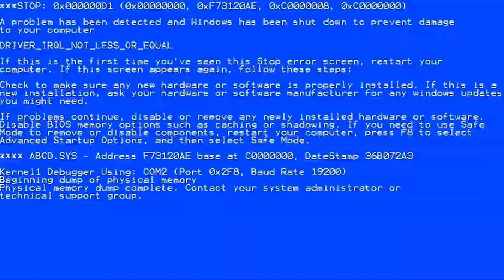จะเป็นอย่างไรเมื่อมี 30 TNT "ทำลายล้างโลก" ใน Minecraft? (Even More TNT) | Minecraft รีวิว Mod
โครตโหด!!! 30 TNT ที่แรงระดับที่ทำลายโลกมายคราฟได้!!! | Even More TNT Mod

Minecraft มาแล้วจ้า หลังจากหายไปสักพักเลย ครั้งนี้มากับ Mod ที่ค่อนข้างน่าสนใจเลยทีเดียวนั่นก็คือ Mod TNT นั่นเอง พูดตามตรงคือผมไม่เคยเล่น Mod พระเภทนี้เลย แต่พอได้ลองแล้วก็ร้อง "ว้าว" เลยทีเดียว 555+

ขอบคุณที่ติดตามชม สำหรับวันนี้. สวัสดีครับ -w-